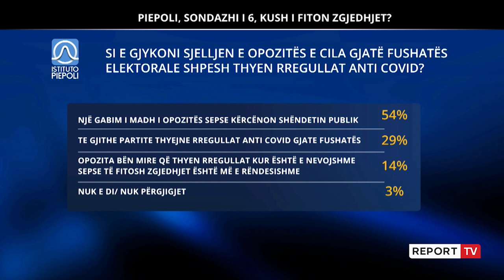Mitingjet e Bashës për fushatë, 54% e shqiptarëve: Po kërcënon shëndetin publik!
Në këtë sondazh të gjashtë të institutit Piopoli dhe Report Tv është matur opinioni publik edhe sa i përket çështjes së mitingjeve që vihen re nga opozita shqiptare në kuadër te fushatës elektorale, gjë që është bërë edhe një prej temave kryesore të këtyre ditëve. Më shume se gjysma e shqiptarëve, 54% e tyre, e shohin si kërcënim të shëndetit publik atë që po bën Basha ndërkohë që 29% e të pyeturve thonë se të gjitha partitë po i shkelin masat, por ajo që vihet re është një 14 përqindësh, pra 1 në 7 të pyetur, thotë se të fitosh zgjedhjet është më e rëndësishme se të  respektosh rregullat.